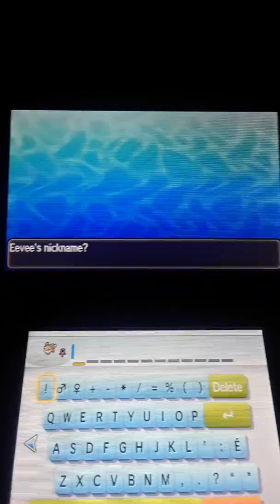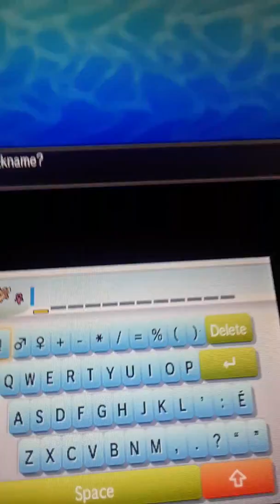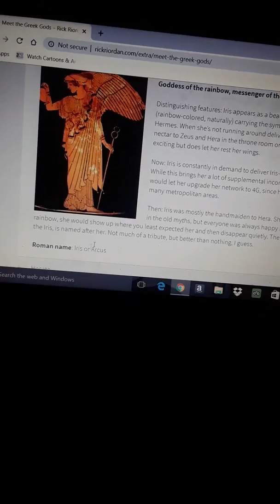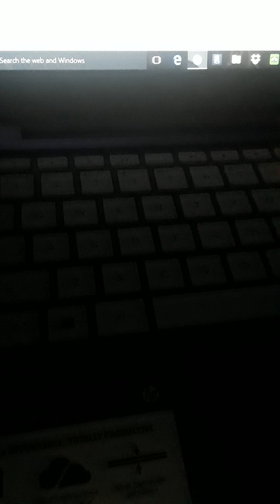Me crying to a freaking Pokemon OwO